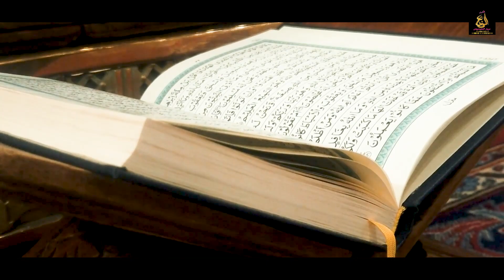New Heart Touching Naat Sharif -Hasbi Rabbi - SKT - حسبي ربي صل الله | മനോഹരമായ മദ്ഹ് | 2021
Singer :Sayyid Shamsudheen kunjikoya thangaloduvally

Lyrics :MM muhiyudeen

حسبي ربي صل الله